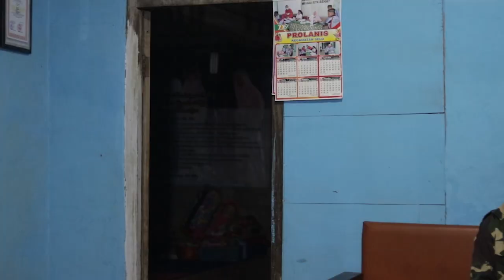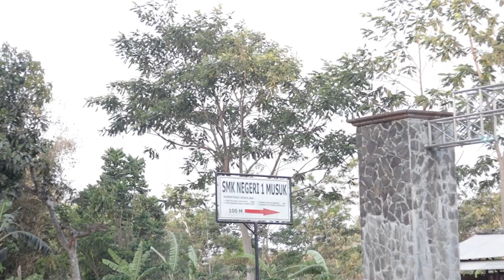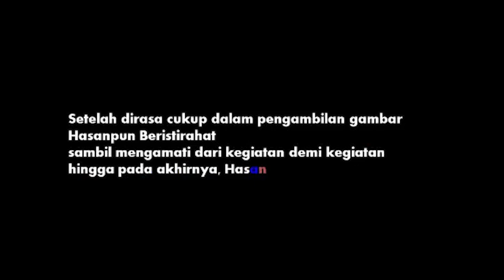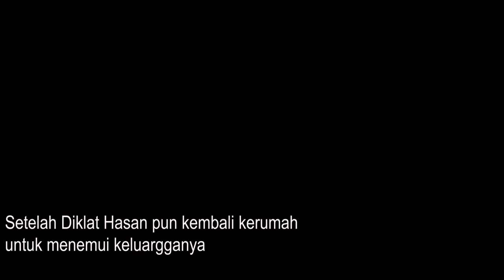TUHAN MASIH SAYANG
Hasan, seorang pemuda yang pada dasarnya baik hati, penyayang dan teguh pendirian.

Hasan biasa dipanggil Pedro, dia dilahirkan dari rahim NU, namun karena salah pergaulan dan lingkungan kurang sesuai dengan ajaran Islam ala Ahlussunah Wal Jamaah, di mana banyak pemuda seusianya mengalami kerusakan moral dan cenderung mengagungkan kebiasaan hura-hura.

Sehingga amaliyah dan ajaran Nahdatul Ulama tidak pernah dia kerjakan, hingga jauh dari akhlak mulia.

Music : Mars Banser (Metal Version Cover) EVANT GITARA

Video ini sedang mengikuti Lomba Konten Video Banser Teladan dan Pelopor Kepahlawanan dalam rangka menyukseskan Kemah Bhakti 2019 PW GP Ansor Jateng 8-10 November 2019 di Pantai Bandengan Jepara.

Video diproduksi oleh PC GP Ansor Kabupaten Boyolali.